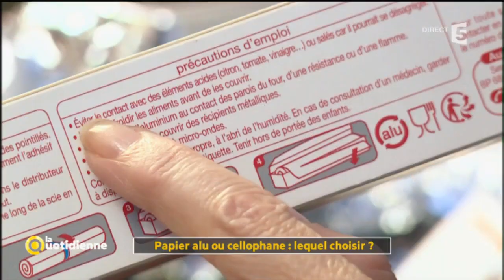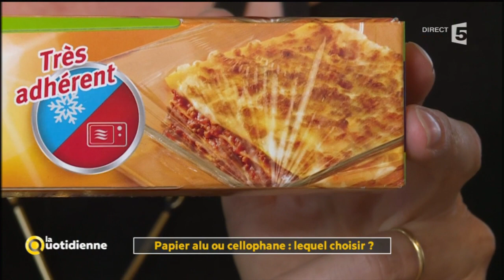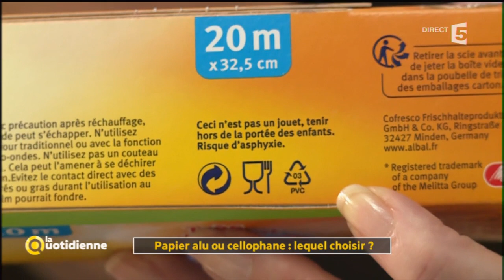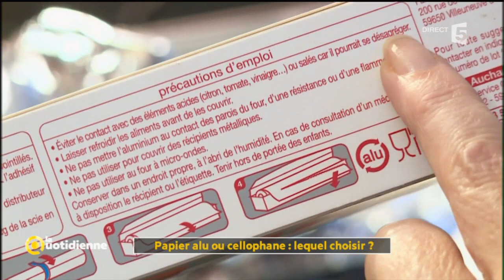Papier alu ou cellophane: lequel choisir ? - La Quotidienne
Papier aluminium ou film alimentaire, la plupart des consommateurs l’utilisent par habitude, mais sans avoir de certitude sur ce qu’il faut faire.